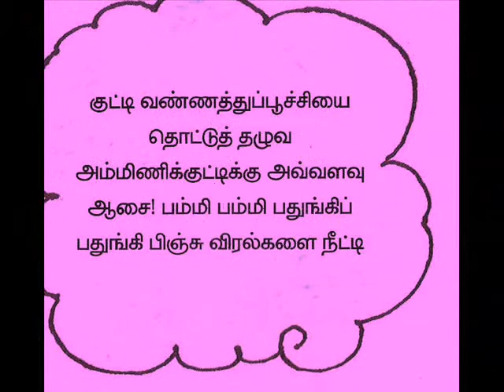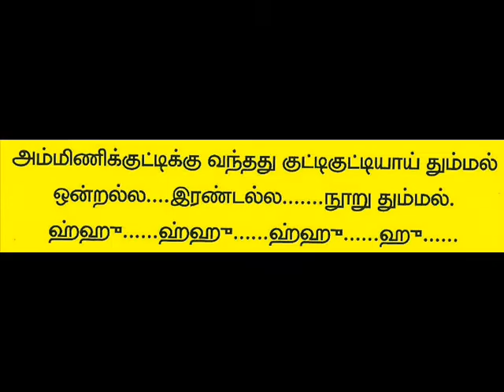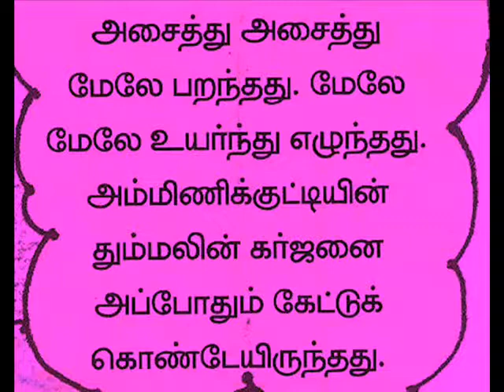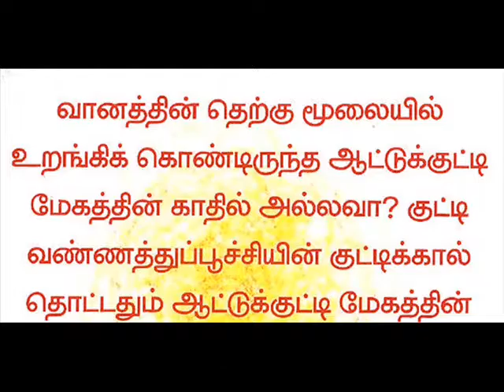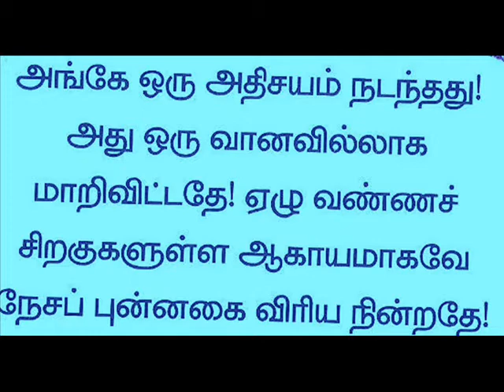agaya utham 0001